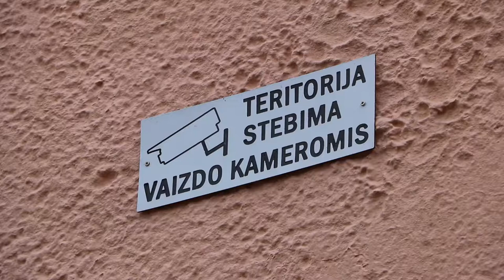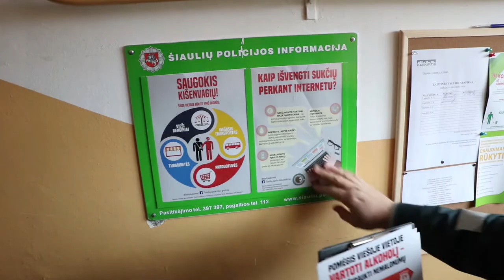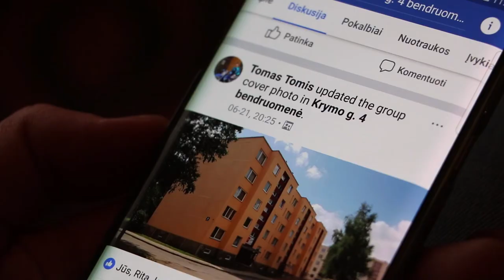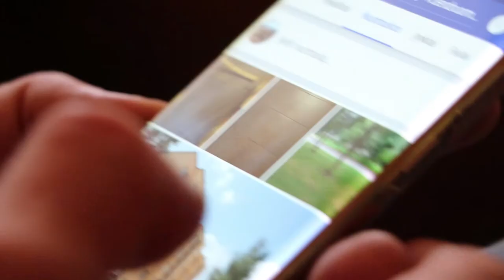Saugi kaimynystė Krymo g 4